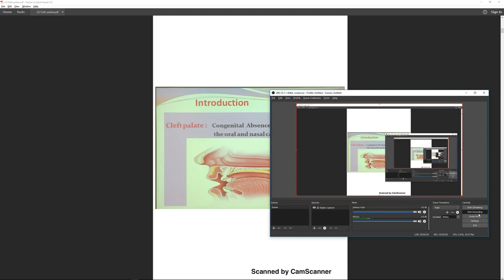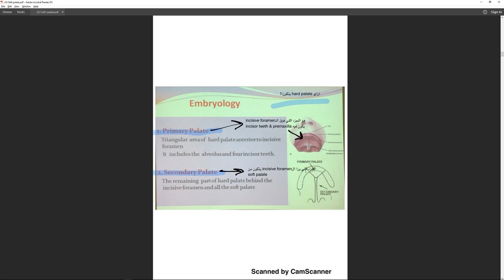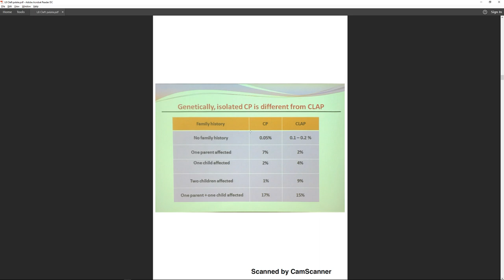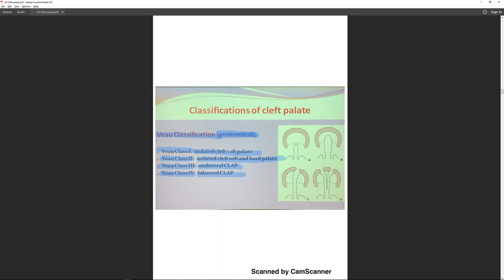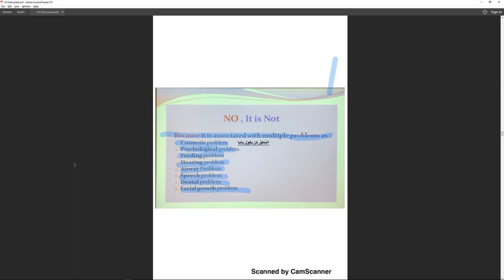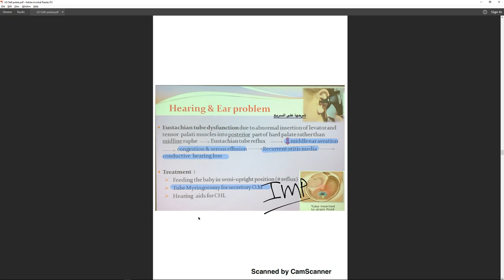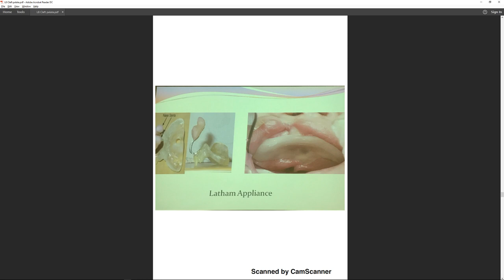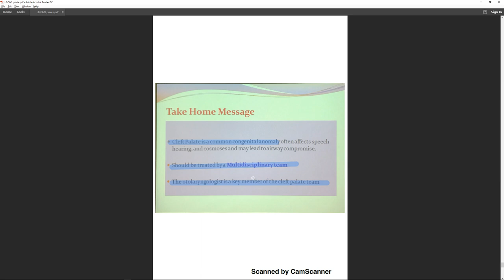(General Surgery) 08. Cleft Palate [READ DESCRIPTION FIRST]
There were some blank audio failures where no audio was recorded, skip them when you reach them
11:53 to 12:15
16:18 to 18:15
There wasn't time to edit them out, so do pardon me

Done by: Mohammed Sindi